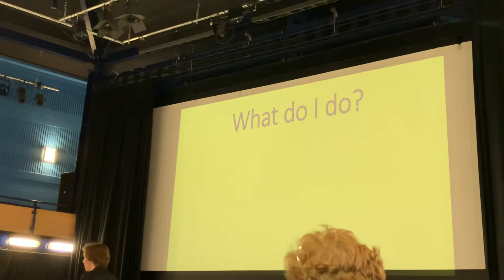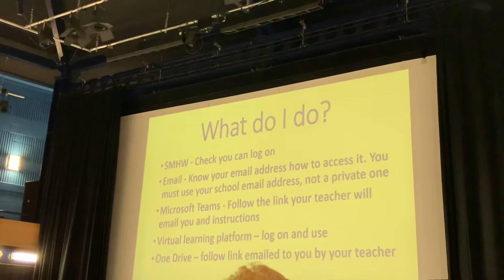Remote Learning Assembly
In senior school assembly this morning Dr Ley shared with pupils the remote learning tools which may be used over the coming weeks.

Here is a short clip.